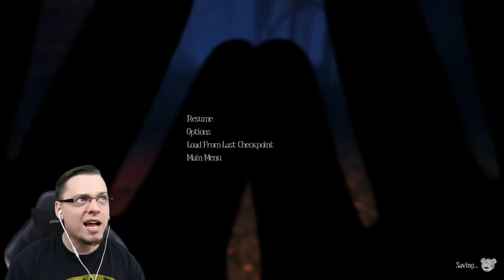What is that?! Among the Sleep #4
Collecting puzzle pieces may be a full time job for a little guy, but facing the demon lady is a whole different battle! Enjoy the next episode of Among the Sleep!

Check it out online!

Horror Games I've Played!

Check me out on social media!